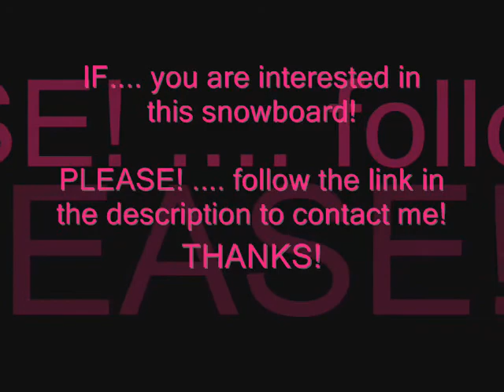LAMAR SNOWBOARD FOR SALE!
I HAVE A USED LAMAR SNOWBOARD (139cm) WITH TECH NINE BINDINGS FOR SALE!